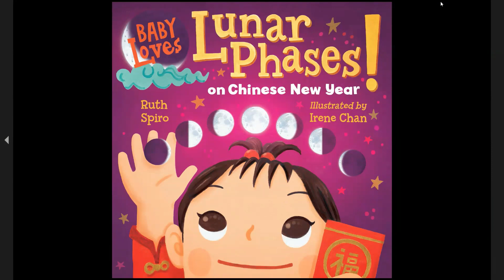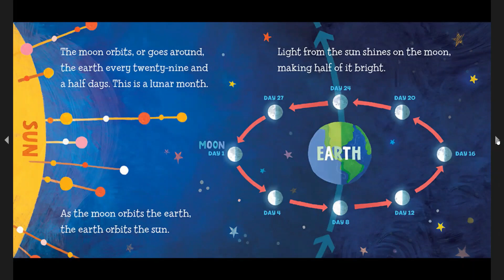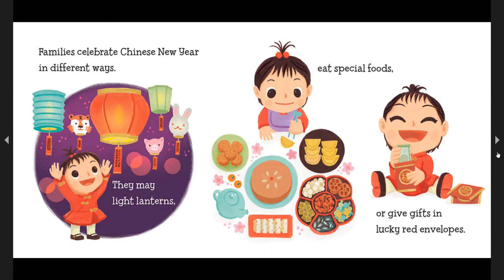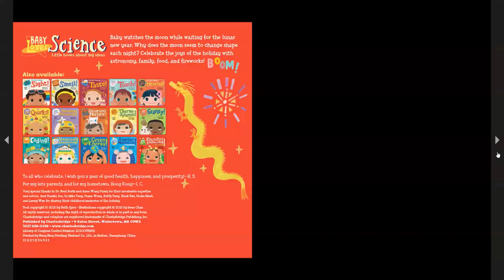Baby Loves Lunar Phases on Chinese New Year | Lunar New Year Read Aloud | Kids Read Aloud Books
Lunar New Year is Here! Learn about the Phases of the Moon with Baby and celebrate Chinese New Year with Baby and her friends!

Today's Book is: Baby Loves Lunar Phases on Chinese New Year
Author: Ruth Spiro
Illustrator: Irene Chan